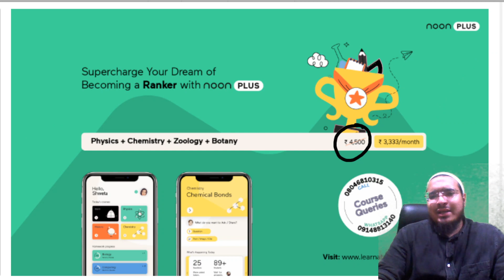NEET CRASH COURSE 2022- PRODIGY BATCH by NOON ACADEMY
Hello Students! Amazing news for all the Super serious NEET 2022 students. Noon brings you a Premium crash course  - Prodigy Batch where you will be guided by India’s Top NEET teachers into cracking your exam with 650+ scores.

To join NEET Course - TCAASP1

Premium Course offerings:
Personal mentor
Tips and tricks
Dedicated weekly doubt clearing session
 Premium Notes
 Previous year's question papers
 Continued support till the exam date
Practice and Mock test

Don't miss this opportunity to Join the Prodigy Batch - NEET 2022 with India’s Top NEET Teachers, Exclusively on the Noon App.

Chemistry by Sumit Sharma sir from 3pm - 4pm from 4th April 2022

Physics by Vishal Khattar Sir from 2pm - 3pm from 4th April 2022

Zoology by Balaji Mudhal Sir from 9am - 10am from 4th April 2022

Botany by Bhushan Hatwar Sir from 10 am - 11am from 8th April 2022